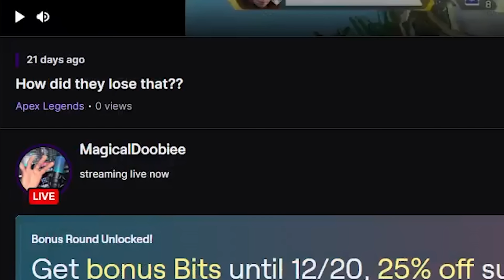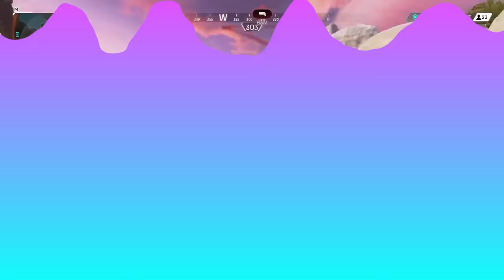Nickmercs Speaks On Tripods Feature & Rumors About Sweet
Time Stamps:

00:00 Reaction
00:40 What you came for
04:35 Highlights